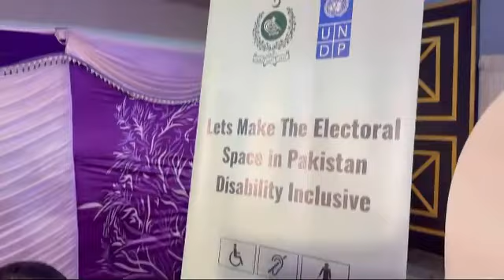Zafar Abbas Attended an Event of Disabled Welfare Association